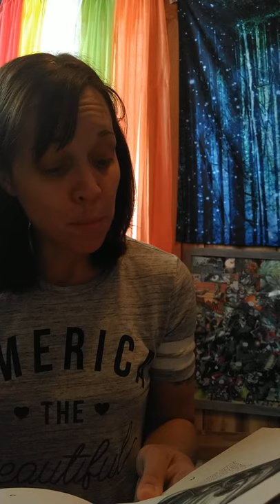The Dream Keeper and other poems by Langston Hughes